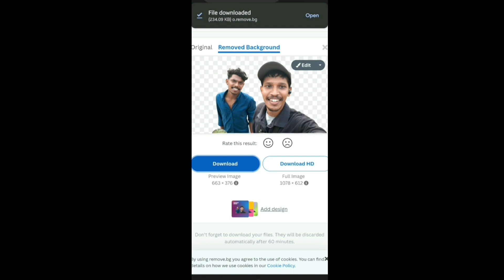How to remove background in photo | Background remover | 1mint video | ഒരു സെക്കൻഡിൽ മാറ്റം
Background remover | 1mint video  | ഒരു സെക്കൻഡിൽ മാറ്റം |

Hi welcome to RK world

സപ്പോർട്ട് ചെയ്യുന്നതിന് ഒരുപാട് നന്ദി ❤✌️